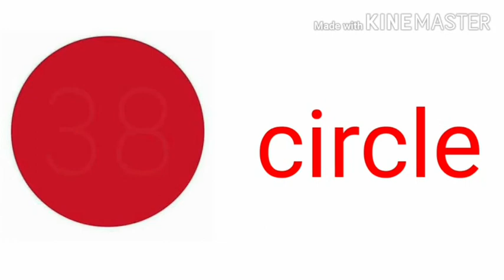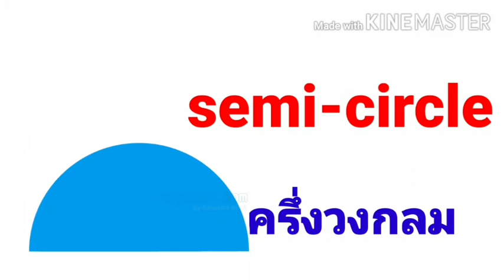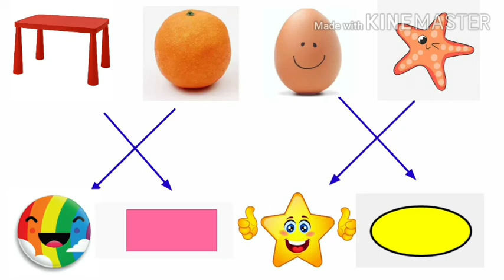รูปทรง